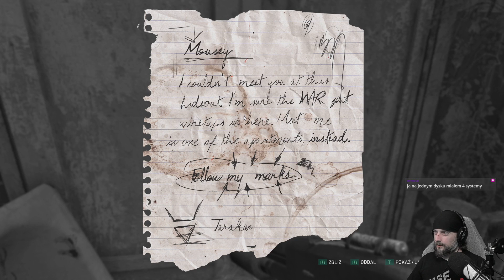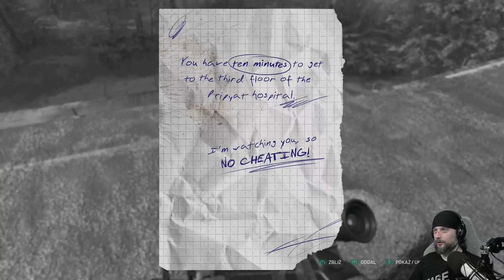LCMC NA TWITCH: CHERNOBYLITE - ZAGADKI ZAMASKOWANEGO WARIATA